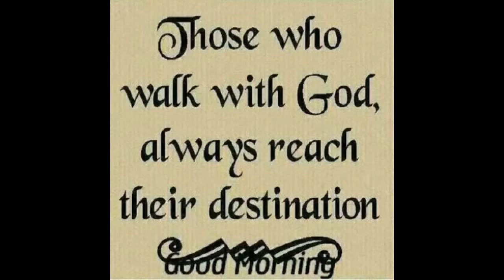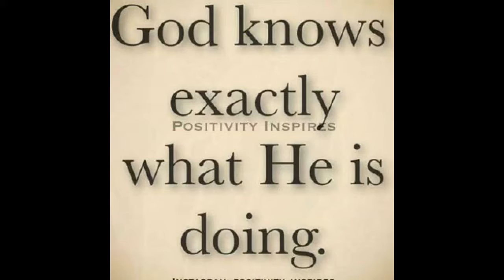Bless the Lord. Radio Tv Xfm.